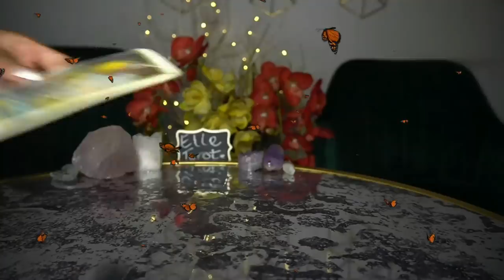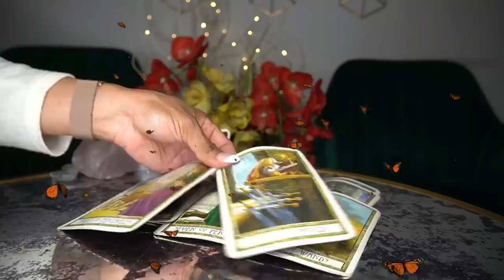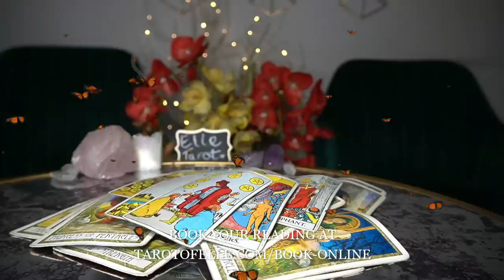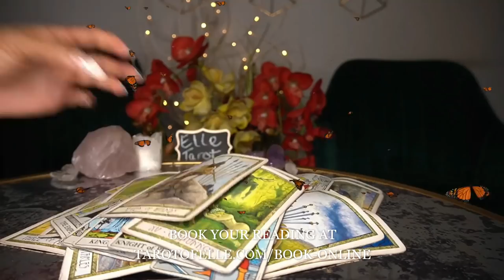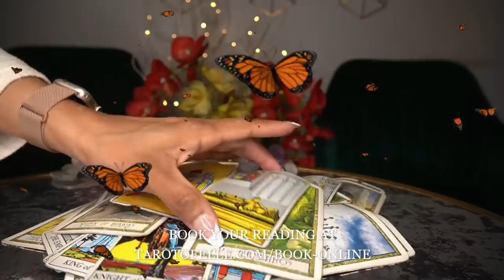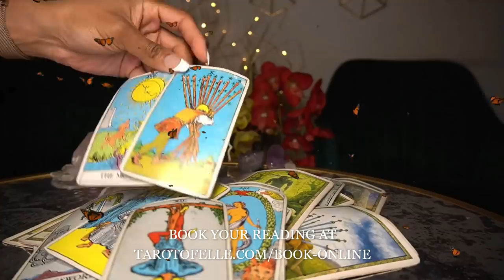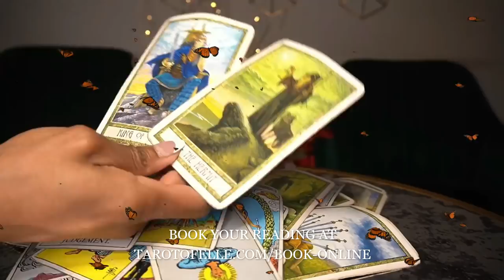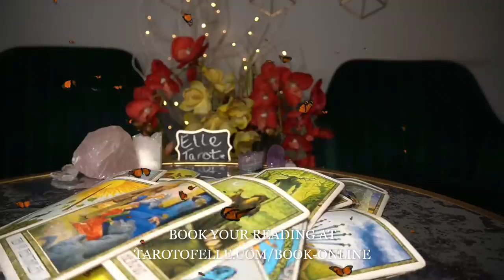AQUARIUS MAR '22 CRAZY DRAINING A$$ PERSON DIDNT KNOW WHO YOU WERE DEALING WITH